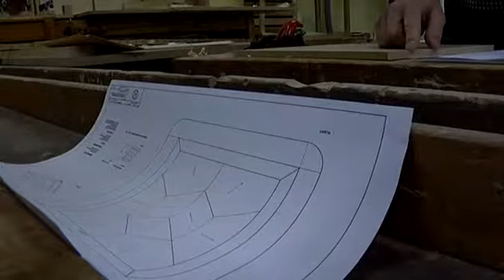Koncentrerade deltagare i SM-deltävling i möbelsnickeri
Koncentrationen var total under torsdagen på Rönnowska skolan i Helsingborg när deltävlingen till SM i möbelsnickeri ägde rum.

Publicerad på hd.se torsdag 17 november 2011.